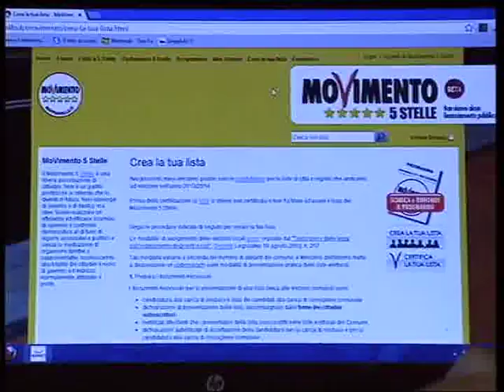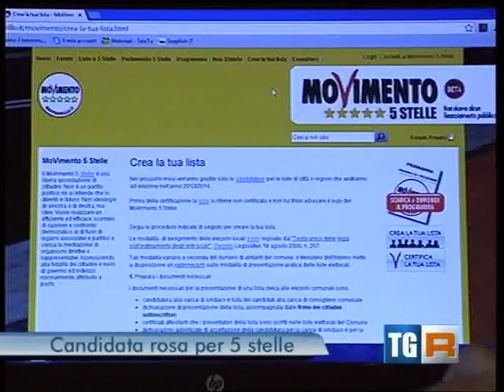Daniele Del Grosso e Sara Marcozzi "saremo la prima Regione a 5 stelle"